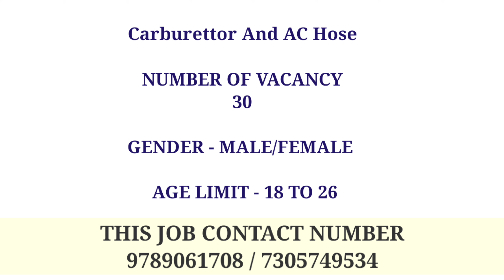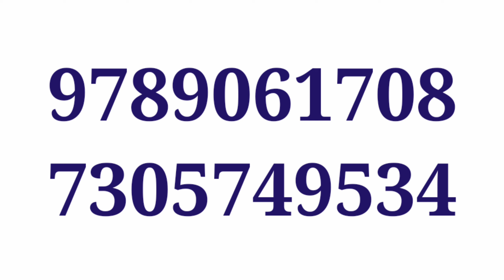Job Opportunity For Freshers|Chennai Jobs Today Openings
JOBS IN CHENNAI|CHENNAI JOBS TODAY OPENINGS

தற்போது இருக்கும் வேலை வாய்ப்புகளையும் அறிந்து கொள்ள 👇🏿